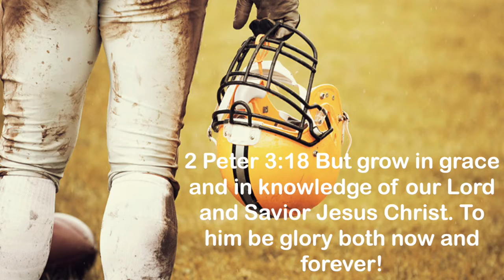Daily Encouragement: 5/8/20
FCC Arvada daily encouraging verse.
2 Peter 3:18